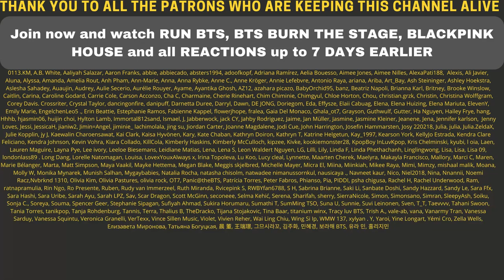BLACKPINK - 2020 BLACKPINK'S SUMMER DIARY [IN SEOUL] PREVIEW - REACTION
Flo M.
Postfach 11 61
25442 Quickborn
Germany

Flo M.
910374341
Packstation 117
25451 Quickborn
Germany